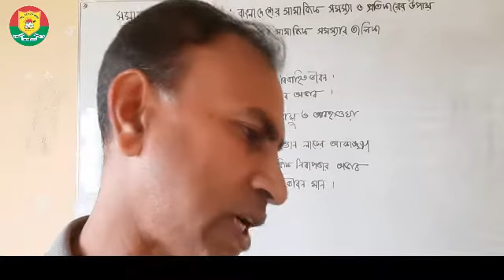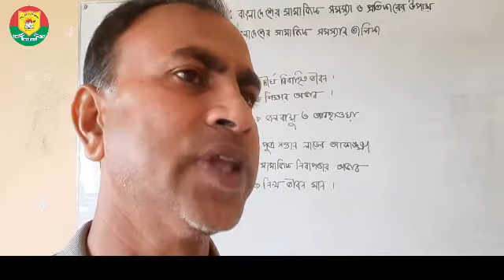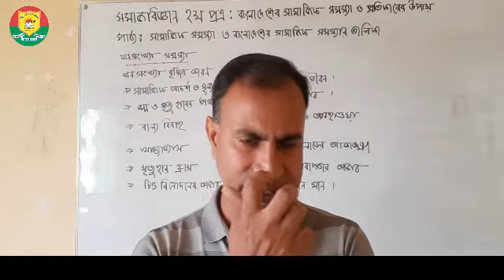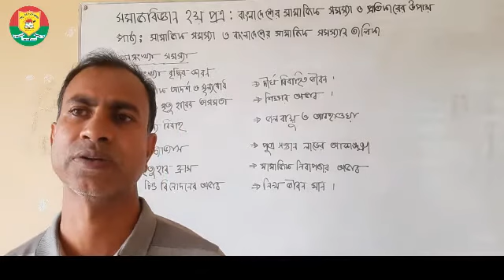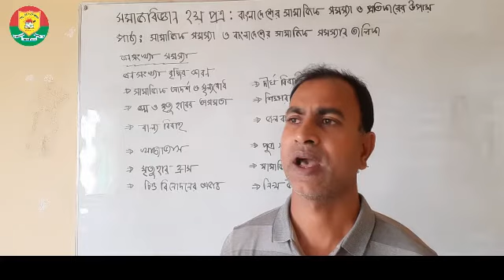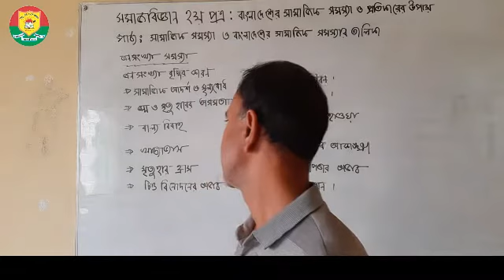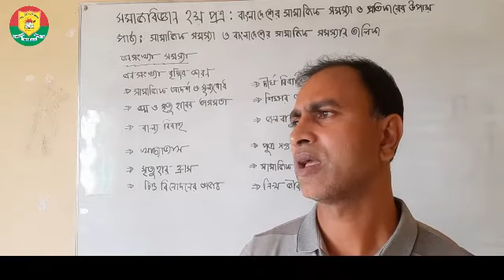HSC || SOCIOLOGY || TWELVE CLASS